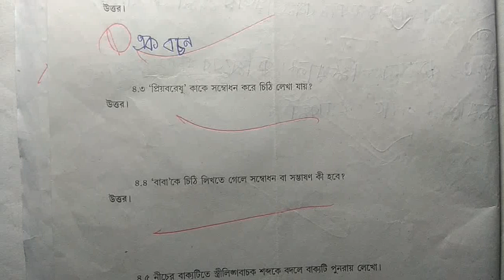Class V Bengali question & answer paper 2023 || Second Unit Test 2023 || WBBSE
Class 5 second unit test Bengali exam paper with answer paper 2023

About this video: Class 5 Bengali question & answer paper 2023. Class 5 Second Summative Evaluation 2023. Exam paper for Class v Bengali. Class 5 Bengali Suggestion 2nd unit test 2023. Math Forum09.